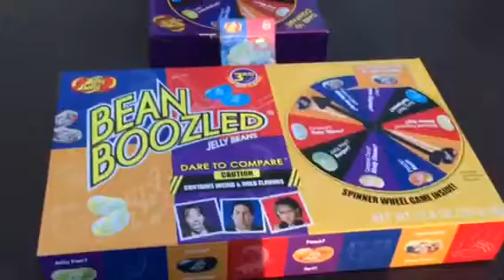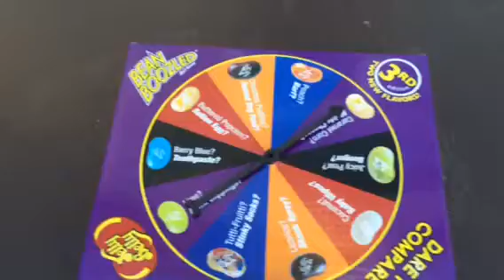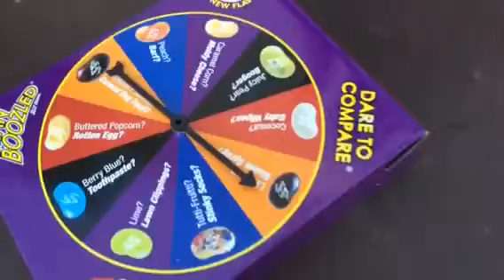Bean Boozled Challenge: Part 1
Today we do the bean boozled challenge! Don't worry part two will be out soon!

Join my Clash of Clans!
Clash of Clans: JING!!!